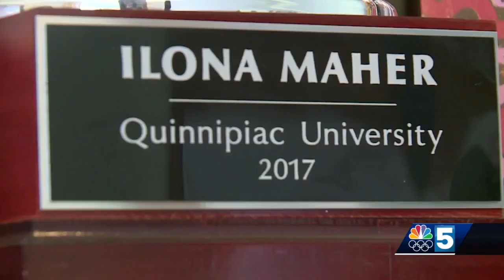Burlington's Ilona Maher prepares to tackle the Tokyo Olympics